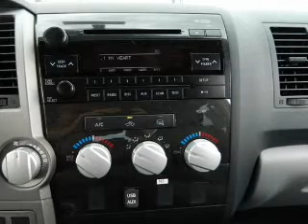2013 Toyota Tundra Double Cab - Norwalk CA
Year: 2013
Make: Toyota
Model: Tundra Double Cab
Trim: Pickup 4D 6 1/2 ft
Engine: 8 cylinder 4.6 Liter
Transmission:
Color: Super White
Mileage: 132
Address:
11404 E. Imperial Hwy